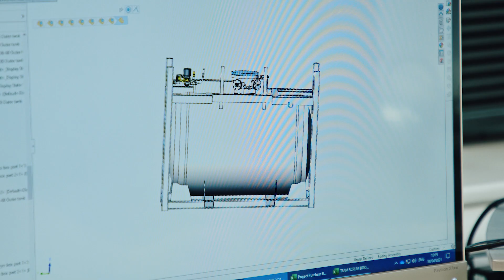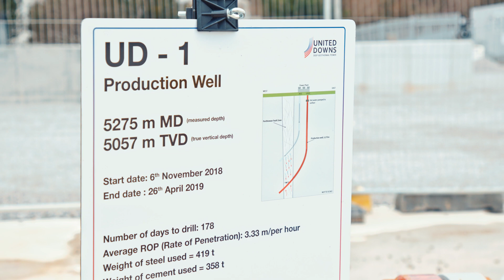Clean Energy Resources / G7 Summit 2021 / CIOS LEP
Cornwall is well positioned to generate clean energy resources with deep waters and winds facilitating the development of Floating Offshore Wind and hot rocks enabling Geothermal as well as the skills and technology from existing marine and mining sectors.

With pioneering and innovative people, Cornwall is intent on creating the clean energy resources to meet our own zero carbon targets and export our resources to help others meet theirs.